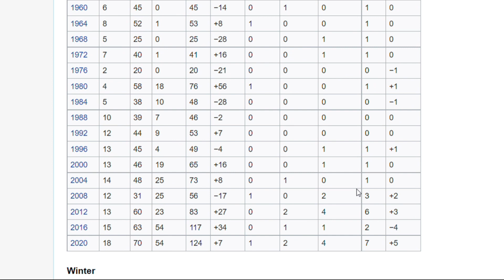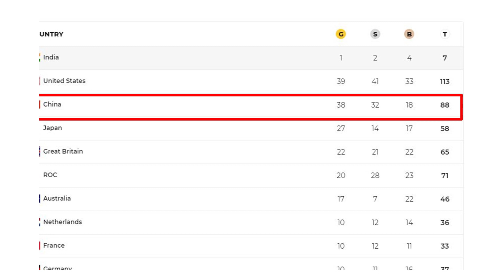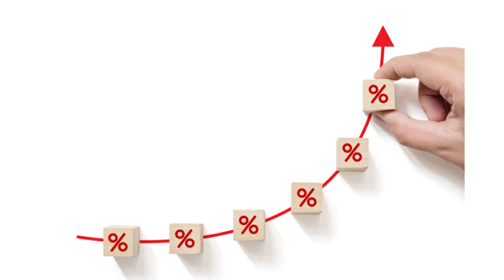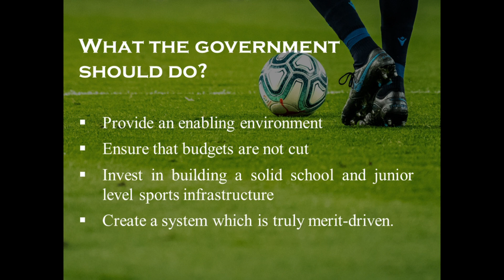India at the Olympics | How can we improve our Medal tally | UPSC CSE | IASBYHEART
Looking to crack UPSC Civil Services Exam 2022?

We are here to help you out in the process.

JOIN THE INDEPENDENCE DAY BATCH 2022

In this video you will witness the reasons and opinions to improve our medal tally in olympics.

This time in Tokyo, the Olympic Games have been a little bit extra special because new sports stars have emerged. This enthusiasm for Olympic players in India is a sign of a big change. But are 7 Olympic medals enough for a country of 135 crores? If not, what should we do to win more?

Tokyo 2020 is not the finish line but must become the starting point for the great Indian Olympic ambition.